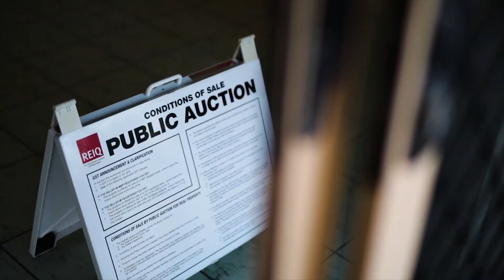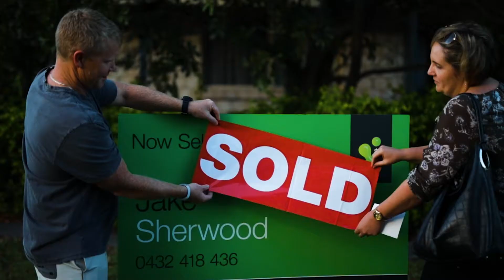Auction result - 75 Allan Day Drive, Wellington Point